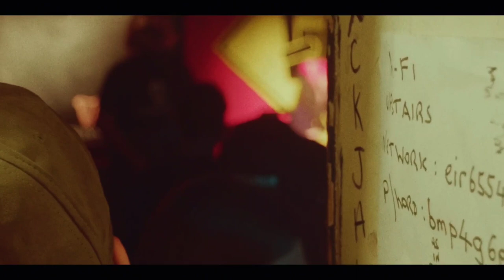Solopcism (New Song Teaser )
Sup people here is a little teaser of our new song Solopcism which was debut at Fred Zeppelin's during part 2 of our Ultra/Panic tour.
Let us know what you lovely people think and keep your eye out on this page as we are getting a lot of content together for the channel.